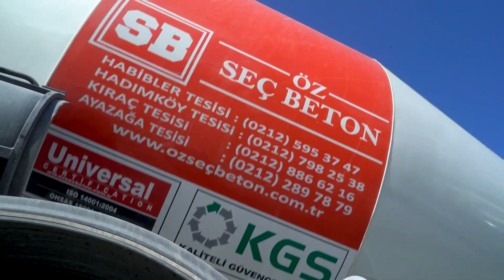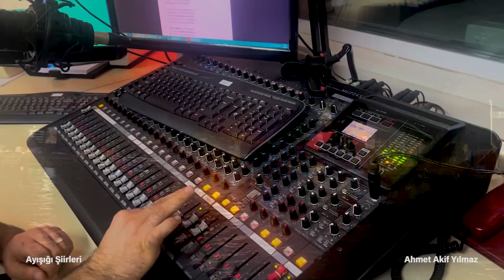Şiir Dinletisi | Radyo Yayını (Ay Işığı, 11 Eylül 2023)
SİZİN İÇİN SEÇTİĞİMİZ BU ŞİİRLERE KULAK VEREBİLİRSİNİZ

- Mona Roza - Sezai Karakoç / Şiir
- İnanmak | Arif Nihat Asya / Şiir
- Beni Unutma | Ümit Yaşar Oğuzcan / Şiir
- Sis Oldu Şarkılar | Mevlâna İdris / Şiir

Öneri, şikayet ve görüşlerinizi lütfen bizlere bildiriniz.